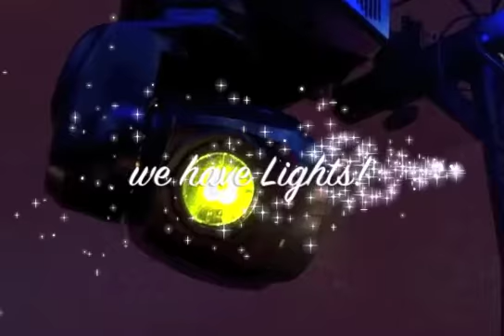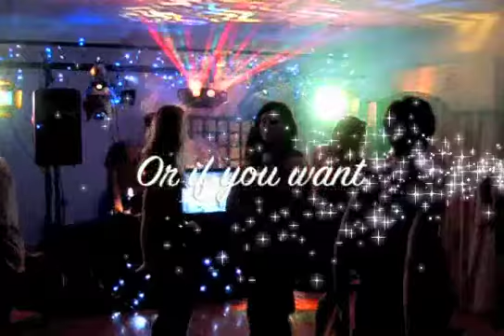Nightfly Wedding Disco, Somerset & Devon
Book Nightfly Disco for your special wedding in Somerset or Devon. Wide variety of music. Great sound and light show. Personal service.